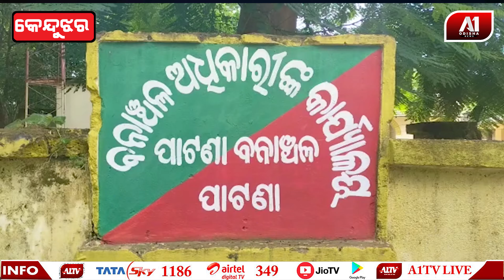କୁକୁର ମୁଁହରୁ ବର୍ତ୍ତିଲା ହରିଣ || A1 ODISHA